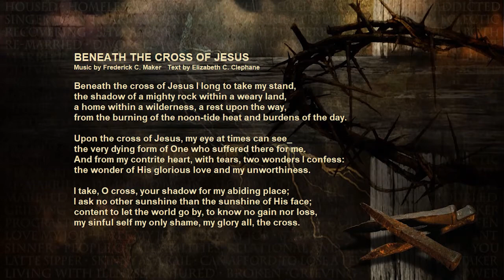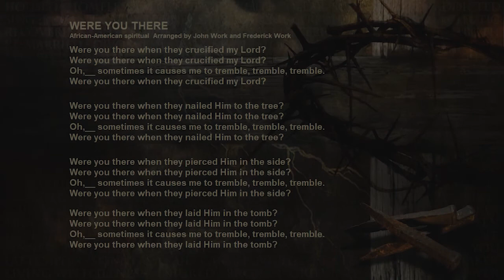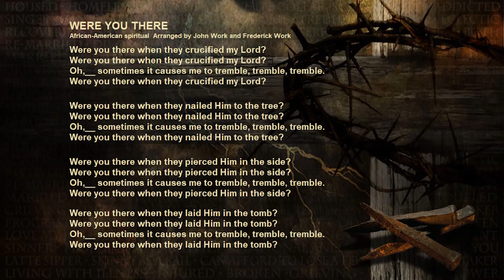Good Friday Worship Online - April 10 - Tenebrae Service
The Tenebrae Service is a dramatic service to remember the death of Jesus Christ.  The translation of the Latin word “Tenebrae” is “shadows”; thus, the service moves from light to darkness.  The liturgical color for this day is black, for black symbolizes death, mourning, and tragedy.

The purpose of the Tenebrae Service is to help us remember the full impact of the darkest day in the history of Christianity, the day that Jesus died on the cross.  The service is in complete contrast to Easter.  The mood is what the followers of Jesus felt on that Friday long ago … shock, despair, gloom, grief, and sadness.  When the service ends, Jesus is dead, and all is silent.

Please prayerfully consider giving to Trinity Lutheran Church, West Bend.